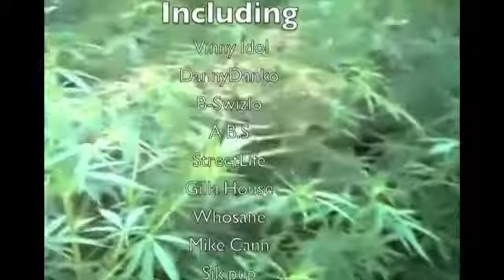Space Cadetz DVD Coming Soon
Here's the promo for the long awaited Space cadetz DvD / Performance movie ..Please add it to all blogs and hiphop sites